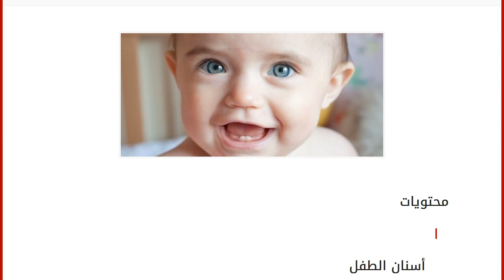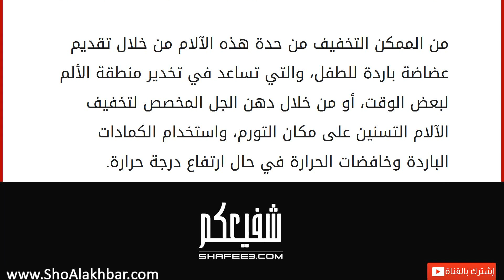أين تظهر أول أسنان الطفل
محتويات
١ أسنان الطفل
٢ ظهور أول سن للطفل
٣ ظهور آخر سن للطفل
٤ الآلام المرافقة لظهور الأسنان أسنان الطفل
تبدأ الأسنان بالظهور لدى بعض الأطفال خلال الأشهر الأولى من عمره، ليبرز واحد أو أكثر من الأسنان اللبنية الناصعة البياض في فم الطفل في الشهر الثالث أو الرابع من عمره، بينما تشهد النسبة الأكبر من الأطفال ظهور أسنانهم بعد الشهر السادس من أعمارهم، ويكون الفم يحتوي على عدد واضح من الأسنان في عيد ميلادهم العام، وتتأخر فئة قليلة من الأطفال في ظهور أسنانها إلى ما بعد العام، وغالباً ما تعاني هذه الفئة من بطء في النمو أو إحدى الإعاقات الخلقية. ظهور أول سن للطفل
يبدأ الطفل بالتسنين فيظهر أول سن له في الجزء الأمامي من الفك السفلي عل الجهة اليمنى للفك، تكون فرحة الوالدين عارمة وكبيرة بظهور أول سن من أسنان طفلهما الصغير، فينسون بذلك السهر والمعاناة التي عاشوها مع الآلام الرهيبة التي تعرض لها طفلهم خل